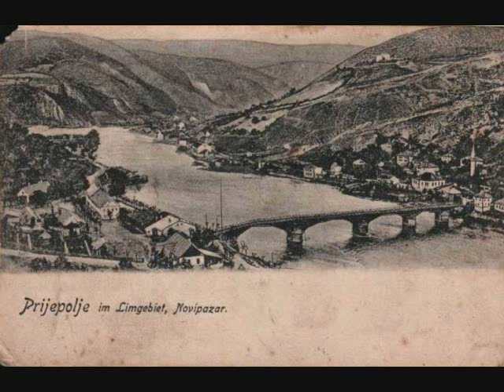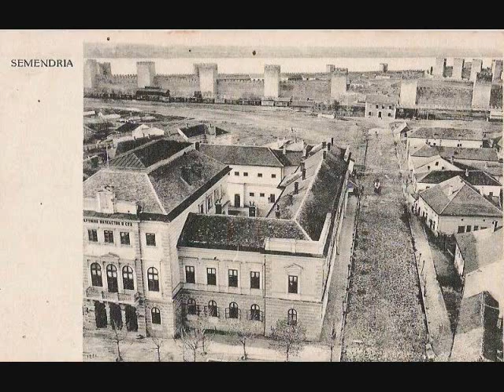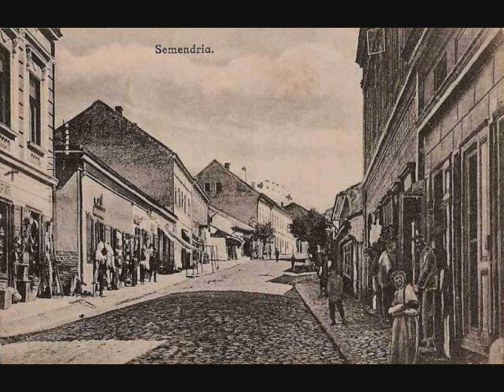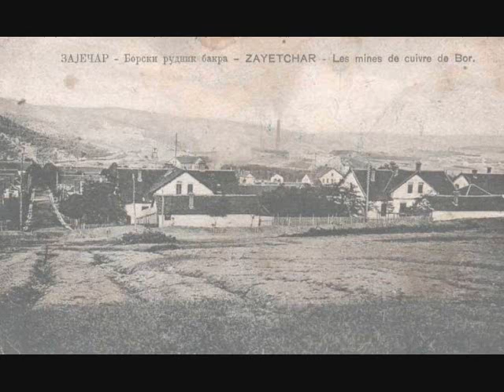Stare fotografije i razglednice iz Srbije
Old photographs and postcards from Serbia